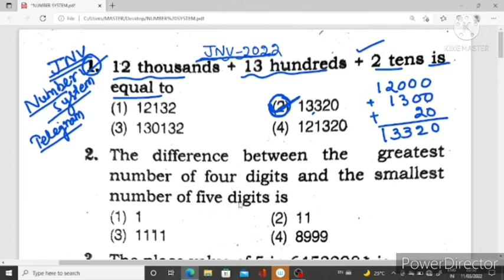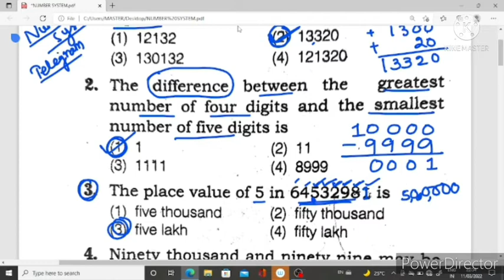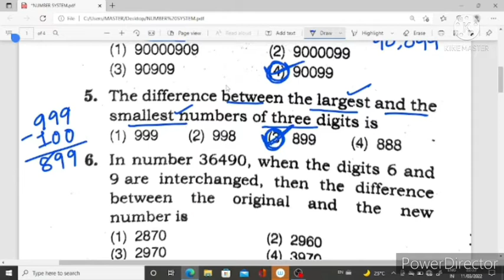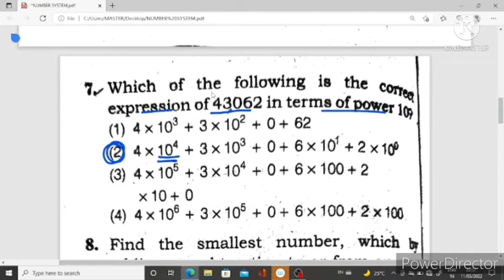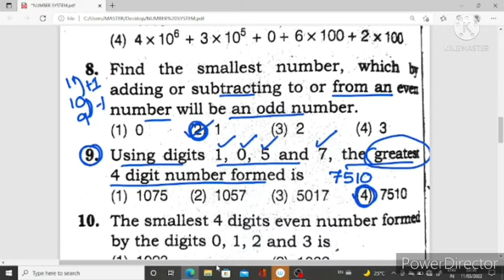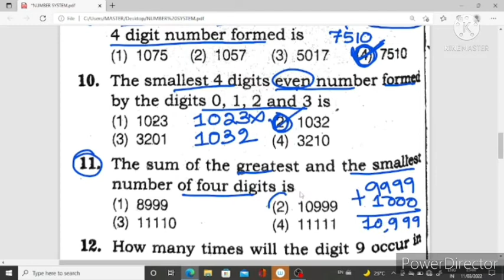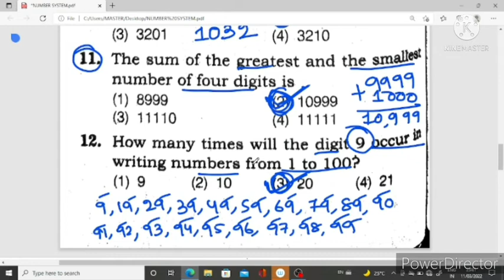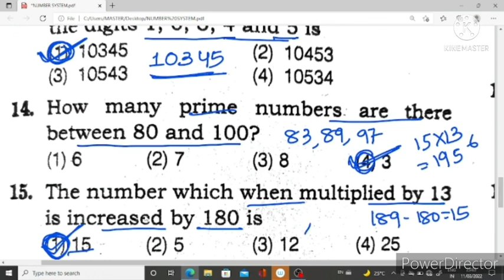NUMBER SYSTEM|CLASS 6|JNV ENTRANCE 2022|ENG MEDIUM|BY SRABANA SIR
ଜବାହର ନବୋଦୟ ବିଦ୍ୟାଳୟ ପ୍ରଵେଶ ପରୀକ୍ଷା-2022
SET-06 ପଞ୍ଚମ ଶ୍ରେଣୀ ପିଲାଙ୍କ ପାଇଁ   ବିଷୟ- ଗଣିତ

ଧନ୍ୟବାଦ।

ଜବାହର ନବୋଦୟ ବିଦ୍ୟାଳୟ_ ପ୍ରଵେଶ ପରୀକ୍ଷା
jnv2022 Odia _Medium _math class#ଷଷ୍ଠ ଶ୍ରେଣୀ ନିମନ୍ତେ_ ନବୋଦୟ ଗଣିତ
ଗଣିତ _ନବୋଦୟ#2022 ନବୋଦୟ ପ୍ରଵେଶ ପରୀକ୍ଷାJNVET 2022#previousyear question _and answers#2022math_question and_ answers#set1 Solved Paper#Navodayamath#ଜବାହର ନବୋଦୟ ବିଦ୍ୟାଳୟ ପ୍ରଵେଶ ପରୀକ୍ଷାEntrance test Class 6#Navodaya entrance 2022#Math tricks#Navodaya Math Odia Medium math class#ଷଷ୍ଠ ଶ୍ରେଣୀ ନିମନ୍ତେ# ନବୋଦୟ ଗଣିତ#ଗଣିତ ନବୋଦୟ
previousyear question and answers#class5 question and answers